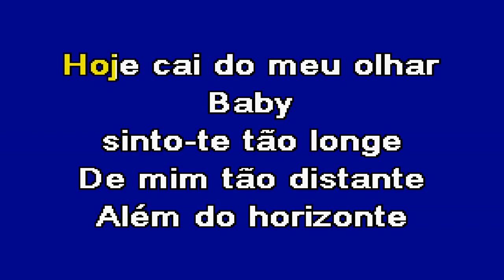ELA NÃO ESTÁ AQUI kizomba Zé Amaro Karaoke